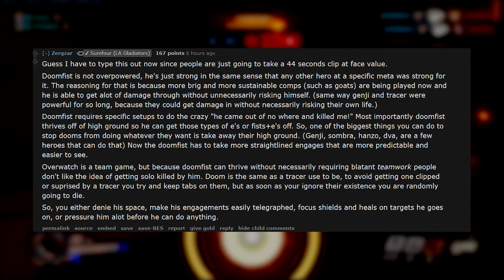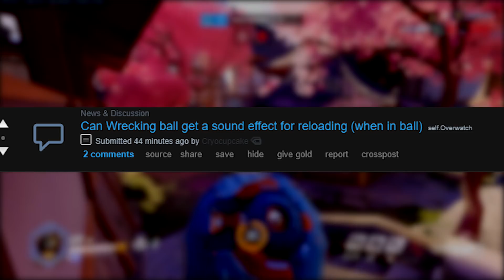Overwatch | Reinhardt HIDDEN PTR Change + Amazing Hammond Buff Idea (New)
Today we go over some Overwatch news that includes a hidden reinhardt nerf on the ptr, how to counter doomfist according to the pro Surefour and an amazing quality of life change for Hammond to do with his biggest problem.